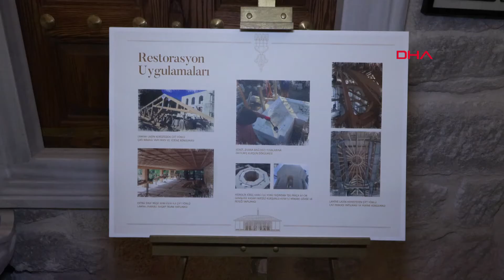Osmanlı Dönemi'nden kalan tarihi Sancak Köşkü'nün restorasyonu tamamlandı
İSTANBUL, (DHA)- Yıldız Teknik Üniversitesi (YTÜ) Davutpaşa Kampüsü’nde restorasyonu tamamlanan Sancak Köşkü’nün açılış töreni gerçekleşti. Osmanlı Dönemi’nde ordunun sefere çıkarken padişah tarafından uğurlandığı ve seferden dönerken de karşılandığı Sancak-ı Şerif’in de o dönemde muhafaza edildiği köşkün restorasyon çalışmalarına 2021 yılında başlanmıştı. Köşkün sanatsal faaliyetlerde kullanılması planlanıyor.

YTÜ Davutpaşa Kampüsünde restorasyonu tamamlanan Sancak Köşkü’nün açılış töreni gerçekleşti. Törene İstanbul Vali Yardımcısı Dr. Hasan Hüseyin Can, Esenler Kaymakamı Süleyman Özçakıcı, YTÜ Rektörü Prof. Dr. Tamer Yılmaz ve çok sayıda davetli katıldı. Sanatsal etkinliklerde kullanılması planlanan Sancak Köşkü’nde açılışa özel Prof. Dr. Faruk Taşkale ve öğrencilerinin hat sanatı üzerine yaptığı eserler sergilendi.

İstanbul Vali Yardımcısı Dr. Hasan Hüseyin Can, “Üniversite kampüsünü bugün ilk defa ziyaret ediyorum. Geç kalmışız ama öyle güzel bir üniversiteyi görmek İstanbul'da böyle güzel bir mekanı teneffüs etmek beni fevkalade memnun etti. Yıldız Teknik Üniversitesi denildiğinde benim zihnimde hep mühendislik ve teknik hususlar gelir. Tarihi bir mekanı teknik bir üniversite onarıyor, restore ediyor ve yaşatıyor. Bu beni ayrıca memnun etti. Tarihi eserlerin restorasyonu bakımından, valiliğimizin, Kültür ve Tabiat Varlıkları Koruma Kanunu uyarınca elde ettiği bir gelir var. Burada da çok güzel bir iş yapmışız. Ben sanat alanı söz konusu olduğunda hep büyük kurtarıcımız Mustafa Kemal Atatürk'ün ‘sanatsız kalan bir milletin hayat damarlarından biri kopmuş demektir’ sözünü hatırlıyorum. Bu vesileyle büyük Atatürk’ü de saygıyla anıyorum. Mekanın hayırlı olmasını diliyorum” diye konuştu.

PROF. DR. YILMAZ: YTÜ SANATSIZ KALAMAZ

Açılışta konuşan YTÜ Rektörü Prof. Dr. Tamer Yılmaz, “YTÜ 113 yıllık bir üniversite, hep onu söylüyoruz. 113 yıldır yaptığımız çok iyi işler var. İyi eğitim veriyoruz, iyi bir AR-GE üniversitesiyiz, iyi mühendisler yetiştiriyoruz, iyi mezunlar veriyoruz, 165 bin mezunumuz var, dünyanın her tarafında rastlaşabilirsiniz. Köklü bir kurumuz. Şu içinde bulunduğunuz kampüs çok iddialı bir kampüs. Dünyanın en iyi 63’üncü kampüsü ama hedefimiz ilerleyen yıllarda ilk 10’da olmak. Görünen o ki önümüzdeki senelerde ilk 50’ye giriyoruz. Çok ciddi yatırımlarımız var. İlk 10’unu da çok yakın zamanda göreceğiz. Hemen sağımızda yaptığımız bir misafirhane var, restorasyonunu yeni bitirdik, muhteşem bir misafirhane oldu. Bu çok güzel bir restorasyon örneğiydi. Bugün ki Sancak Köşkü için özellikle davet ettim ve şunu söyledim; ‘iyi bir restorasyon örneği görmek istiyorsanız buraya gelin’. Maalesef ki çok yanlış ve hassas olmayan uygulamalar var. Burası çok başarılı oldu çünkü valiliğimiz himayesinde yaptık. Restorasyonda çalışanlar Yıldız Teknik Üniversitesi’nin mimarlık bölümünden ve YTÜ Kültür Varlıkları Koruma Bölümü’nden mezunlarımızdı. Bizim mezunlarımız canla başla burayı ilmek ilmek dokudu ve bu hale getirdi. İyi bir başarı görmek istiyorsanız, estetik ve sanattan hoşlanıyorsanız etrafınıza dikkatli bakın. Biz teknik üniversiteyiz ama hep söylediğimiz bir şey var. YTÜ sanatsız kalamaz, onun için şanslıyız. Çok iyi Sanat Tasarım Fakülte’miz var, sanatçılarla iyi diyaloğumuz var. Bu mekanın hayırlı olmasını diliyorum” dedi.

Açılış konuşmalarının ardından kurdele kesimi oldu ve daha sonra katılımcılar köşkü gezdi.